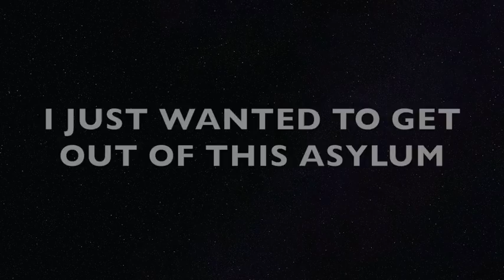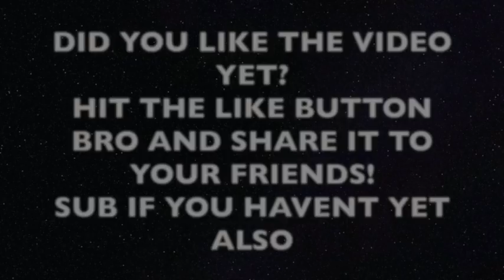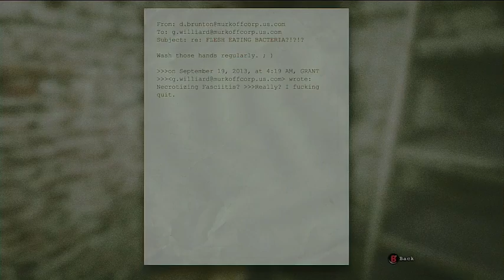Outlast [#4] - WHY MARTIN GO OUT LIKE THAT?